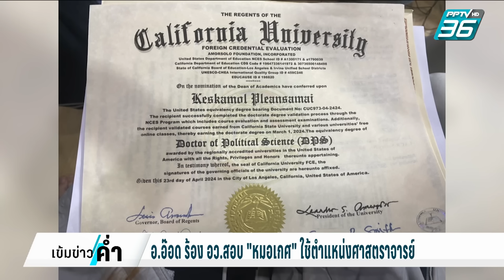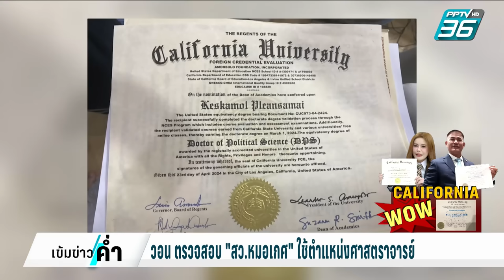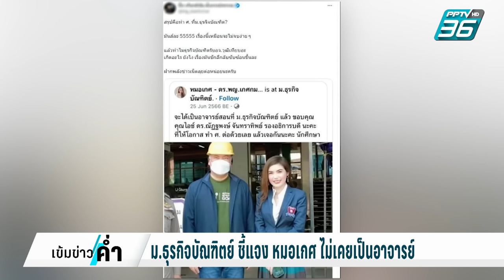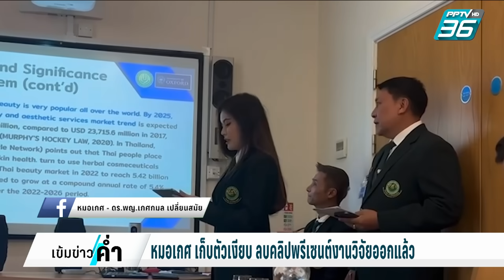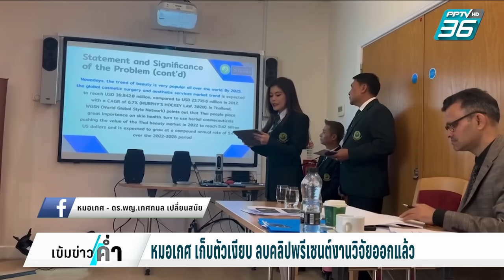อ.อ๊อด ร้อง อว.สอบ "หมอเกศ" ใช้ตำแหน่งศาสตราจารย์ | เข้มข่าวค่ำ | 15 ก.ค. 67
ยังคงถูกพูดถึงอย่างต่อเนื่องสำหรับการใช้วุฒิการศึกษาและตำแหน่งวิชาการ “ศาสตราจารย์” ในการสรรหาสมาชิกวุฒิสภาของผู้ที่ผ่านการเลือกตั้งสว.ที่ผ่านมา ล่าสุดอาจารย์อ๊อด รศ.วีรชัย พุทธวงศ์ เดินหน้ายื่นหนังสือถึงกระทรวงการอุดมศึกษาฯ ให้ตรวจสอบเรื่องการใช้ตำแหน่งวิชาการนี้แล้ว พร้อมเตรียมร้องมรรยาททนายความของ สว.ที่กำลังเป็นประเด็นอยู่ด้วย